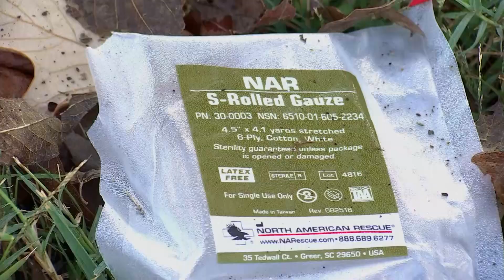11-08-23 BELMONT STUDENT JILLIAN LUDWIG KILLED AT PARK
A BELMONT UNIVERSITY STUDENT WAS OUT FOR AN AFTERNOON WALK AT A NASHVILLE PARK, WHEN A STRAY BULLET FATALLY STRUCK HER. IT WAS ALMOST AN HOUR LATER THAT JILLIAN LUDWIG WAS DISCOVERED. EDGEHILL COMMUNITY MEMORIAL GARDENS PARK HAS A PAVED WALKING TRAIL AND PLAYGROUND. METRO POLICE FOUND THE BULLET WAS FIRED FROM 13TH AVE S. A SUSPECT IS IN CUSTODY.